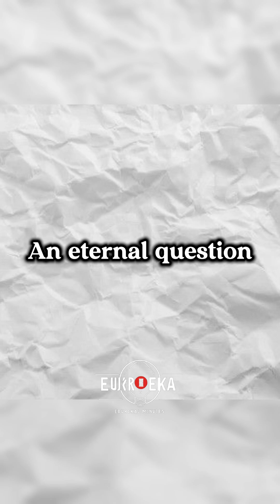An Animated Exploration of the Chicken & Egg Paradox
Embark on a mind-bending journey as we delve into the perplexing enigma of the Chicken & Egg Paradox. Join us in this animated adventure as we unravel the timeless question of which came first, the chicken or the egg. Prepare to challenge your perspective and explore the fascinating theories surrounding this age-old puzzle.

Eureka Minutes - Discover the most fascinating trivia in the universe. Enjoy inspirational 5 minutes with millions exploring the world around.

Uncover unbelievable facts about history, science, explore nature mysteries or simply try cool life hacks today.